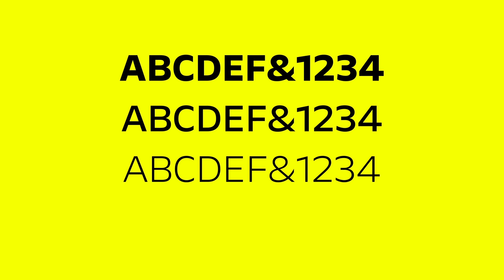Best of Opel 2020: New Era. New Brand Face. Renewed Identity.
2020 has witnessed Opel remerge as a game changer. With its redefined identity and a brand new face, Opel is charged with renewed confidence and excitement like never before.

In addition to these defining moments, this year’s highlights also include the OpelMokka’s world premiere, the launch of OpelCrossland and OpelInsignia, and the OpelCorsa-e winning a multitude of awards.
Here’s to everyone who’s been with us through 2020.